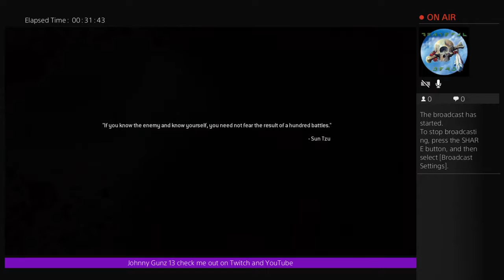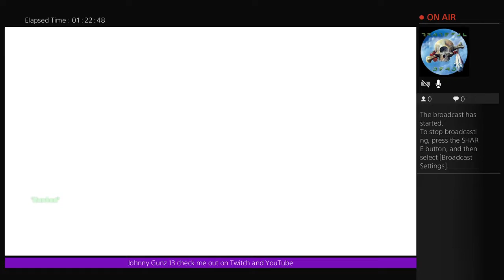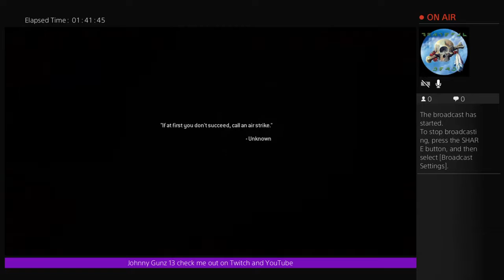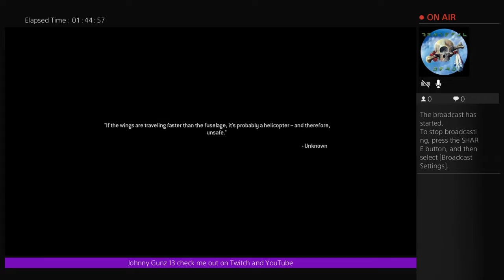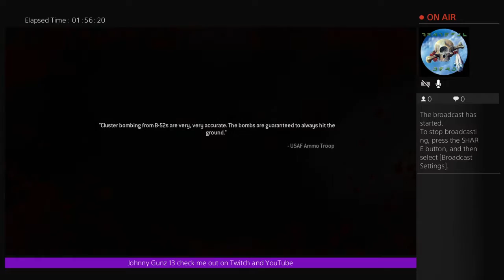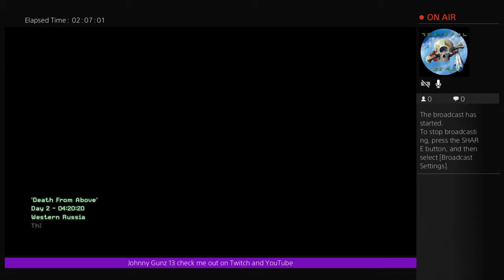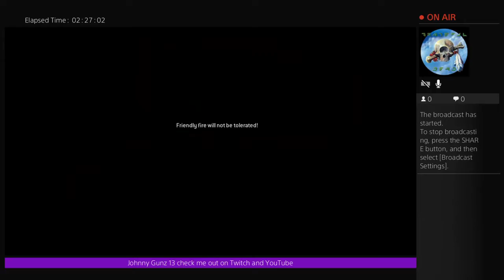Modern warfare Remastered